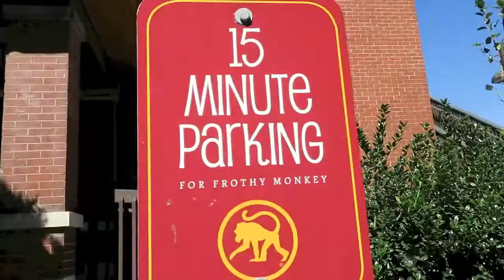SWITCHFOOT at THE RYMAN